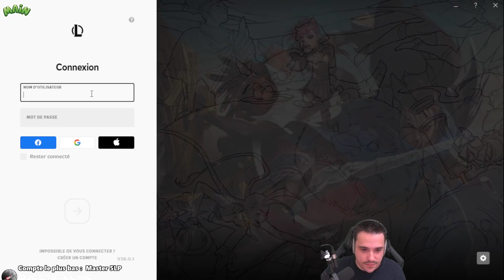CROCODYLE - AMUMU VS NOCTURNE - POURQUOI C'EST SI DUR ?!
Y'as pas de description? Sérieusement, on me l'avait pas sortie celle là depuis longtemps.
Demande à mes potes si y'as pas de description, tu vas voir les réponses qu'tu vas te prendre.
Rien que la semaine passée, j'ai fait les descriptions. Donc chut ferme la viewer de merde.
Car toi tu m'as tout l'air d'un bon viewer de merde.
Car souvent vous êtes frustrés de ne pas avoir de videos.
C'est agréable de se faire une vod de LOL ou un MultiGaming avec Croco.
Tu peux pas répondre car tu sais plus ce que c'est.